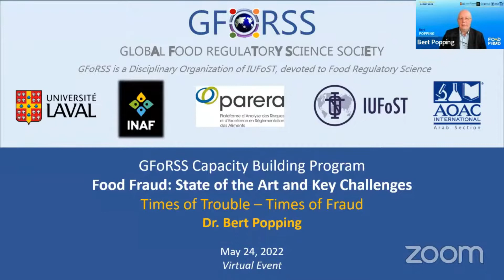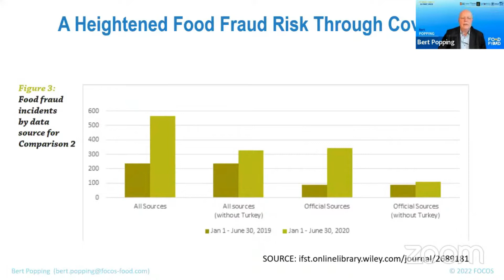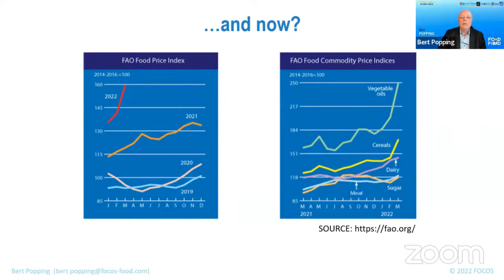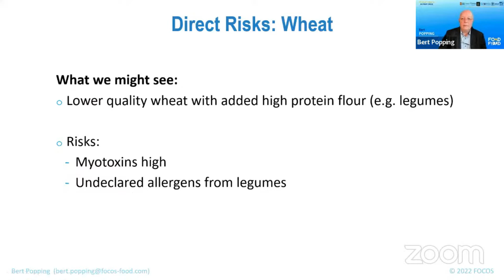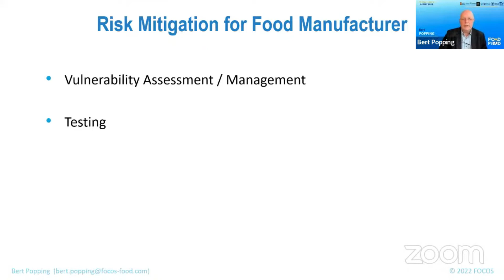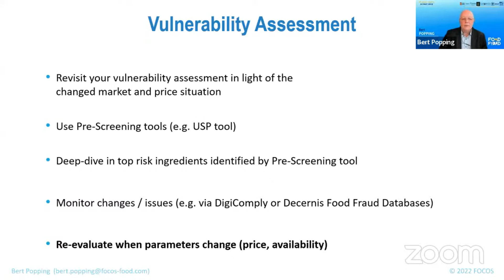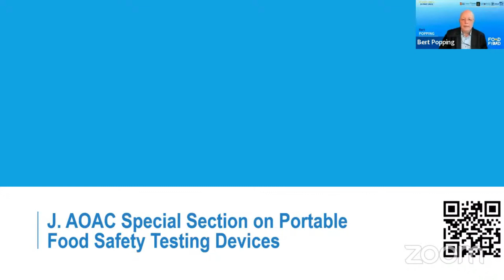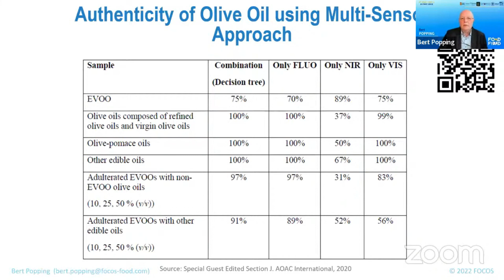Day 1_Times of Trouble - Times of Fraud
Food Fraud Webinar
Day 1: State of the Art and Key Challenges
Times of Trouble - Times of Fraud

Dr. Bert Popping
FOCOS Food Consulting

24 May 2022